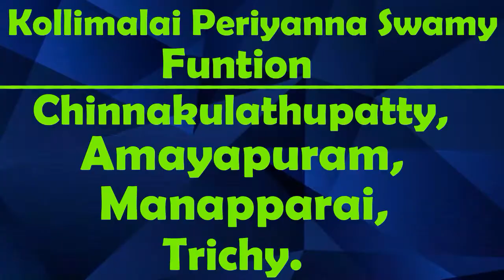Kollimalai periyanna swamy temple function Manapparai - Part - 1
Video By : M.Ajith & M.Maharaja
Place      :  Manapparai.

Edit By       : Worldking
Place         : Thirparappu (K.K.District).

*எங்களது இதர சேவைகள்* :
1. Hacking course Free

2. All local & Government job

3. Live News

4. Beauty Tips & Health Tips

5. Mobile Apps & Pc Software

5. Computer & Mobile Tips Tamil Tutorial